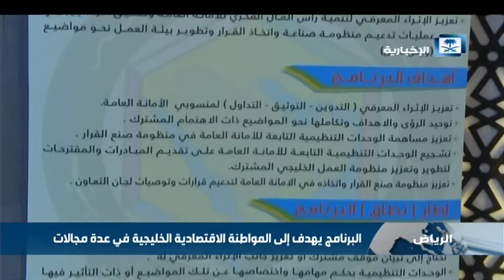مجلس التعاون يقيم ورشة عمل ضمن برنامج الإثراء المعرفي